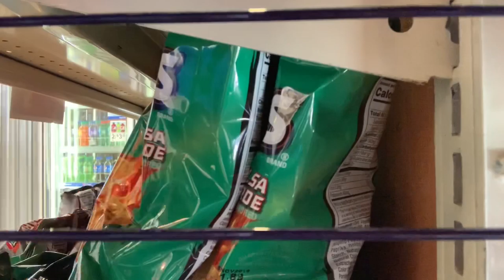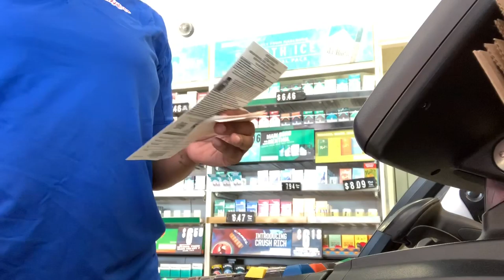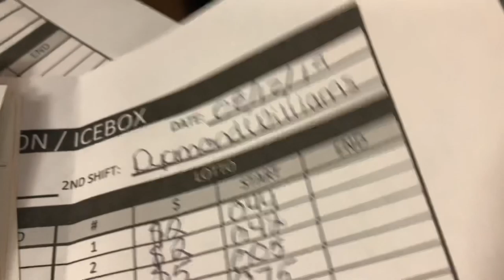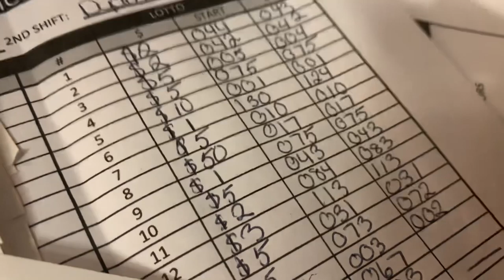Wrinkled Work 👕 VLOG🧹💰💴⚠️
Song: Ikson- Spring ( Vlog No Copyrighted Music )

Forest Birdsong. Relaxing Nature Sounds.

—-🎵🎶 Artists’ Links 🎶🎵—-